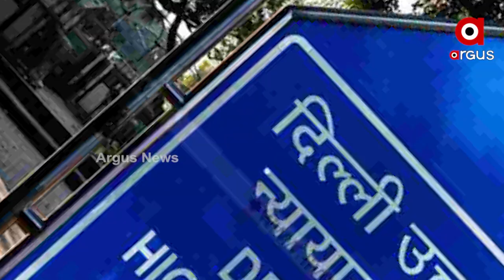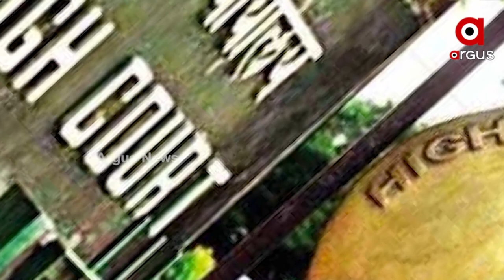Delhi High Court Verdict: Troubled Aged In-Laws can Drive out Problem Causing kins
ଶାନ୍ତିରେ ରହିବା ବୟସ୍କ ଶାଶୂଶଶୁରଙ୍କ ଅଧିକାର
ଅଶାନ୍ତି ସୃଷ୍ଟି କରୁଥିବା ବୋହୂକୁ ଘରୁ ବାହାର କରି ପାରିବେ ଶାଶୂଶଶୁର । ଦିଲ୍ଲୀ ହାଇକୋର୍ଟଙ୍କ ଗୁରୁତ୍ଵ ପୂର୍ଣ୍ଣ ରାୟ । ପୁଅବୋହୂଙ୍କ ମଧ୍ୟରେ ପ୍ରତିଦିନ କଳିଝଗଡା ସହିବାକୁ ବାଧ୍ୟ ନୁହଁନ୍ତି ବୃଦ୍ଧ ବାପା, ମା ।